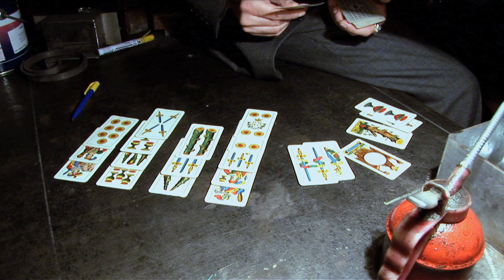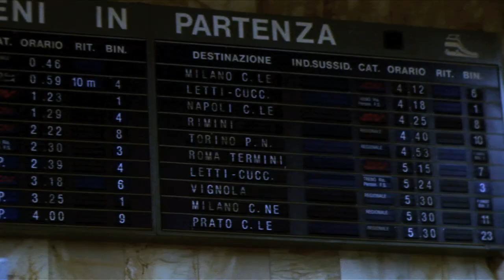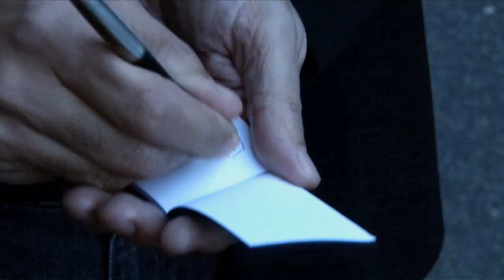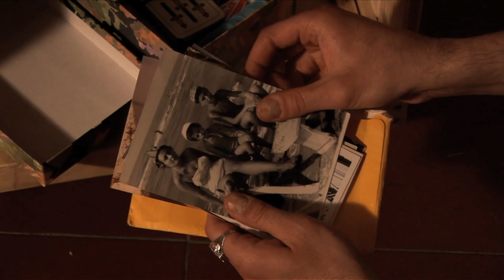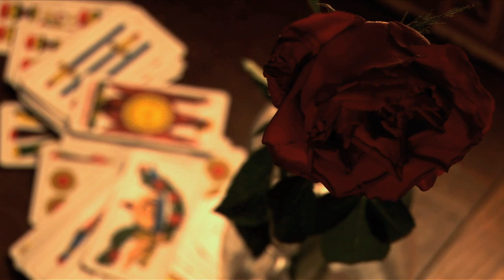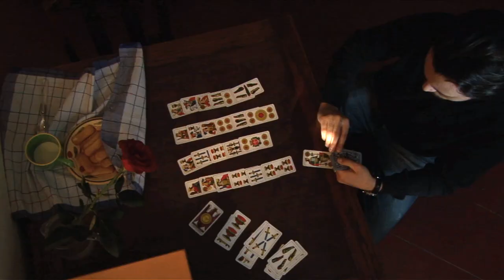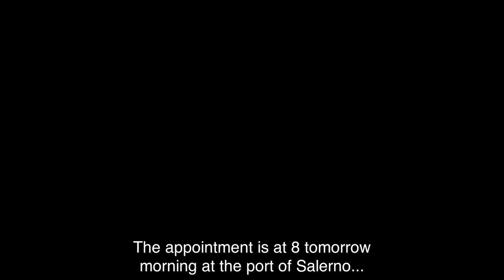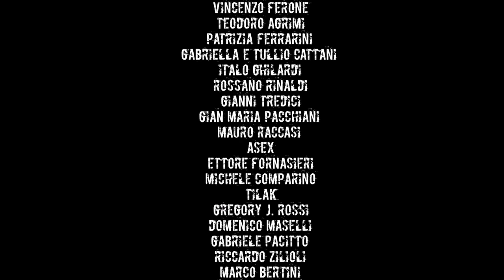THE LONELY MAN - Full Lenght Movie English (Gangster / Action - HD) - Film Completo in Italiano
A millionaire hit. A robbery ended in blood. A single survivor.

🎬 Hunted by fate and ruthless gangsters, Leo finds himself in his hands a suitcase that is hot. Forced to hide and flee to Morocco: the killers want him dead to recover the loot, the showdown is approaching.

Lorenzo Lombardi & N. Santi Amantini present
THE LONELY MAN a film by Francesco Campanini